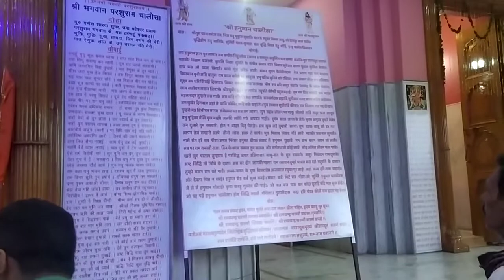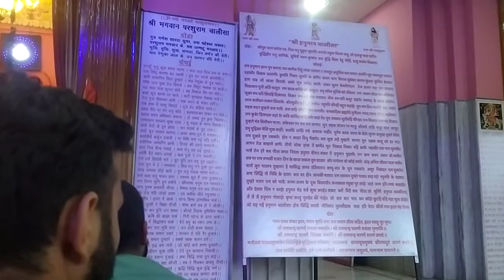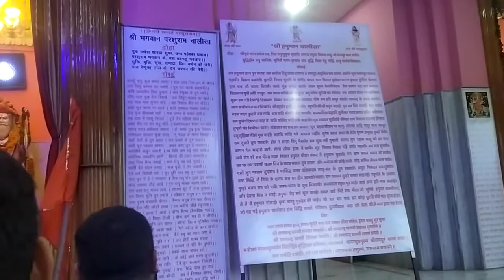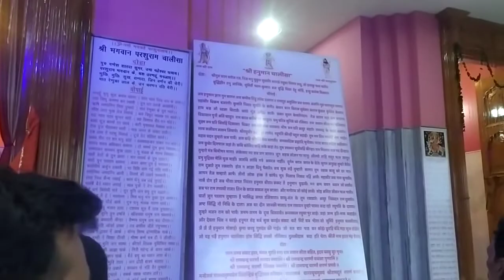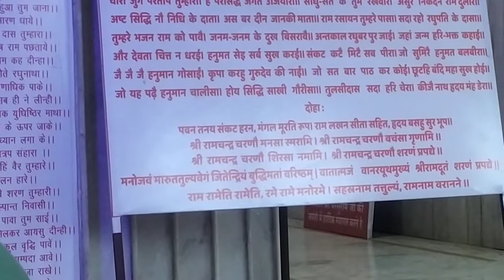Shri Hanuman chalisa | हनुमान चालीसा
हनुमान चालीसा
Shri Hanuman chalisa